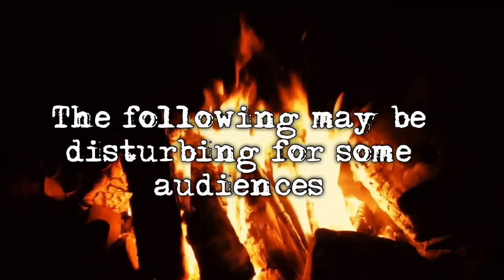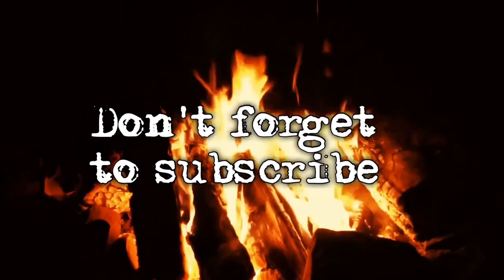20 Two-Sentence Horror Stories | Haunt Stories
Just because it’s short doesn’t mean it’s not unnerving. Tonight, we read 20 Two-Sentence Horror Stories...